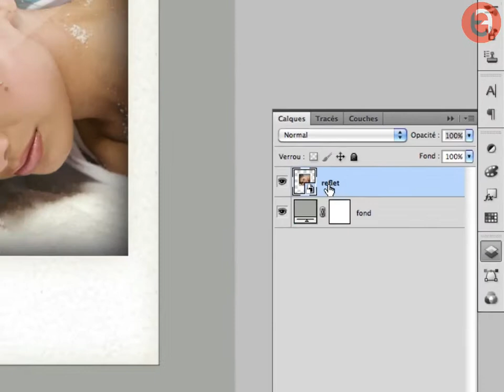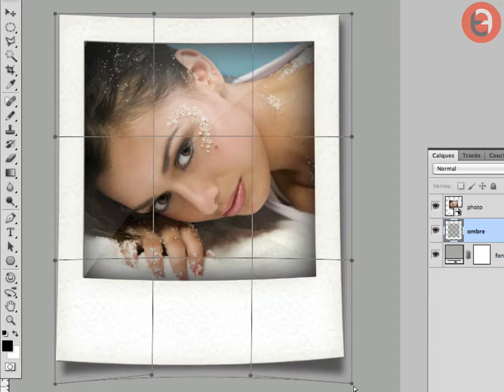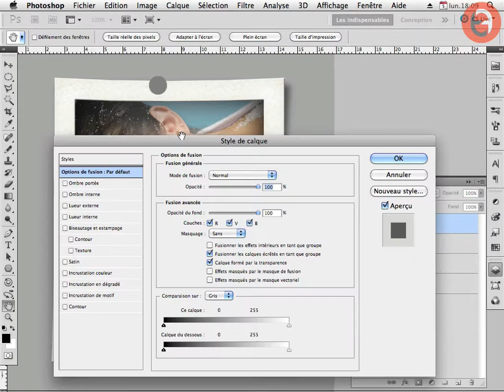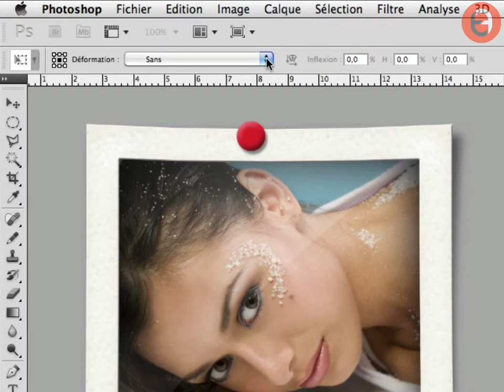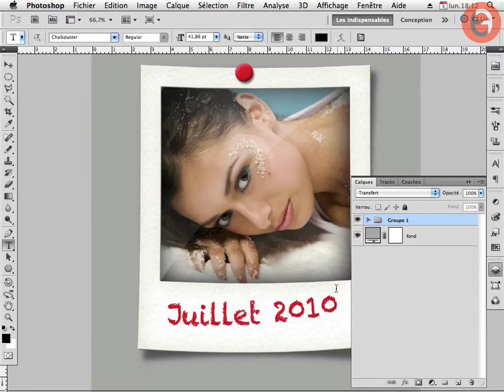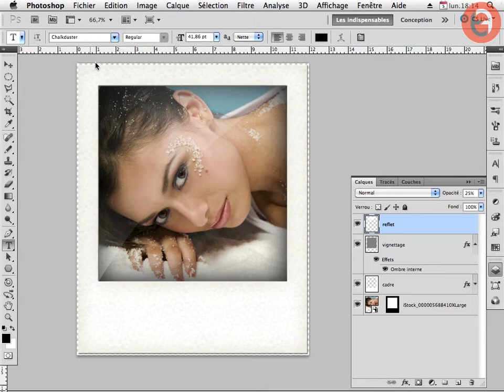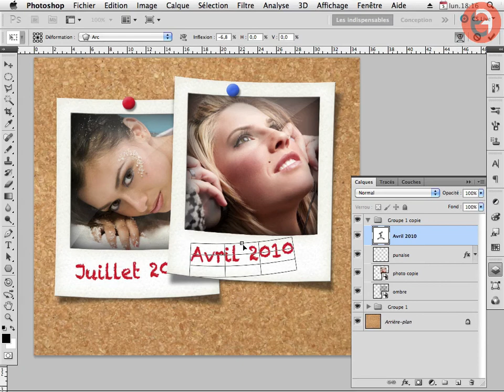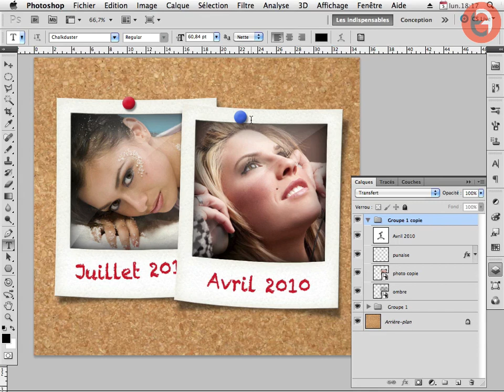Tutoriel Photoshop - effet Polaroid 2me partie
Après avoir réalisé la maquette de l'effet Polaroïd dans le premier tutoriel, nous allons, en utilisant les objets dynamiques et les styles de calques, mettre en valeur cet effet pour l'utiliser dans des montages différents.

Tutoriel précédemment publié sur Wisibility.com en 2010